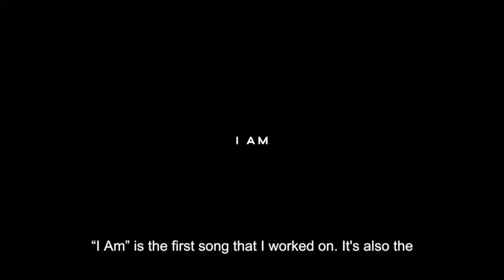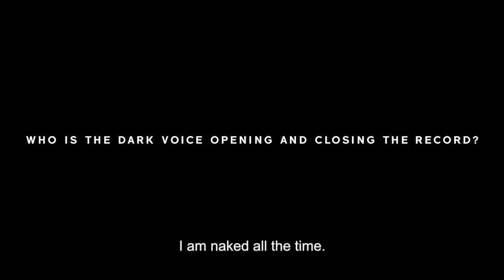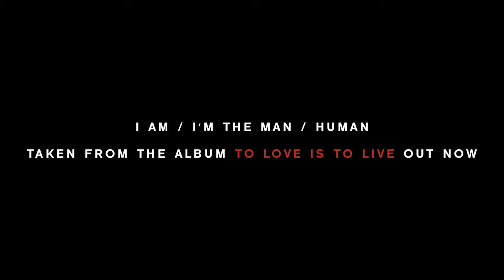Jehnny Beth & Atticus Ross In Conversation | To Love Is To Live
Jehnny Beth is joined by Atticus Ross to discuss their collaboration on her debut solo album, ''To Love Is To Live.' The album was released a year ago today.